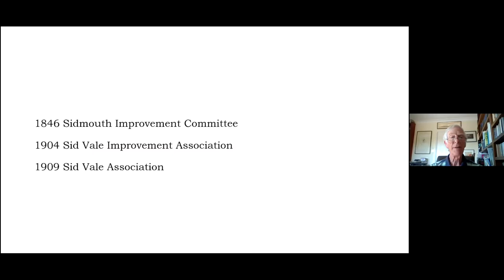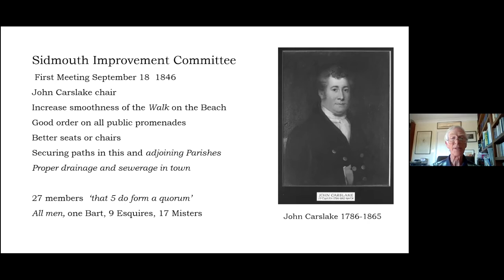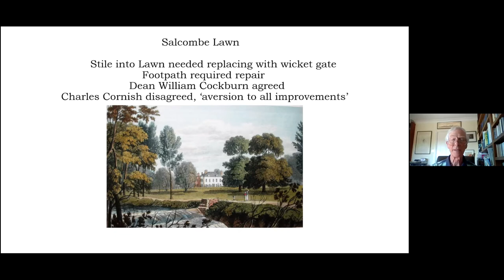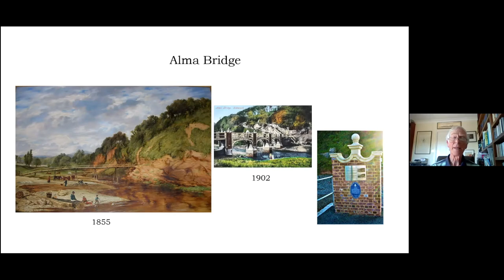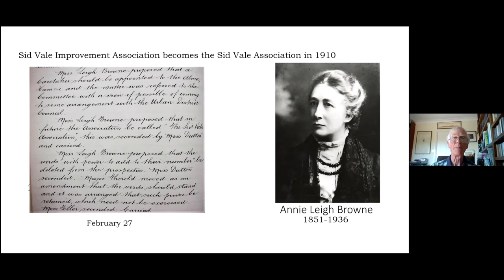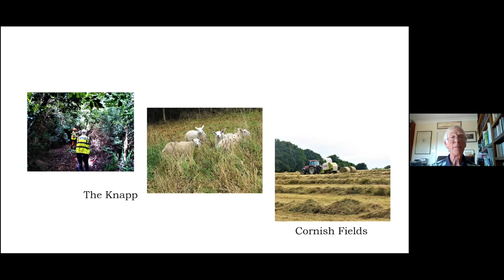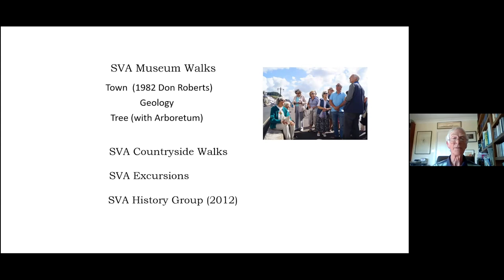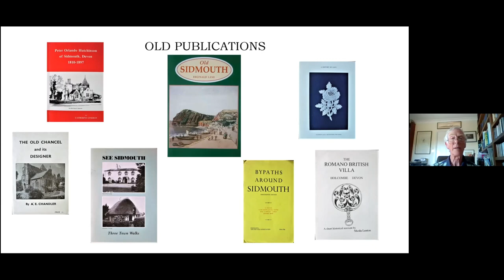Reflections on 175 years of the SVA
A potted history of the SVA by Nigel Hyman. This talk formed part of the SVA AGM on 15 June 2021 and highlights some of the many contributions the SVA has made to the way of life in the Sid Valley over 175 years.